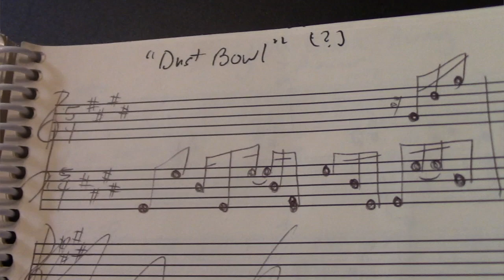Polyrhythms Study - "Dust Bowl"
A piece I sketched a year ago, but before I was ready to really develop it and play it due to its rhythmic complexity.  I finally spent the last few weeks polishing it and learning it. I'm pretty happy with it, though it's still right on the edge of my ability.

It's so named because it evokes the desert -- a desert caravan perhaps, an intense journey through day and night and then day again.